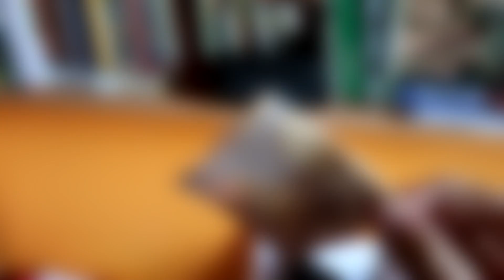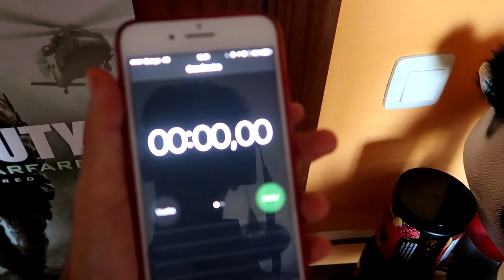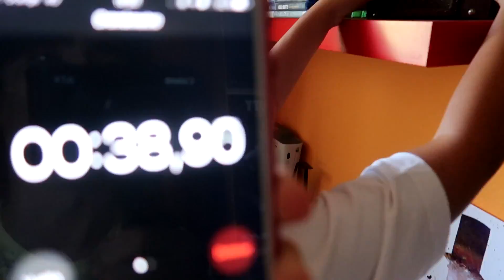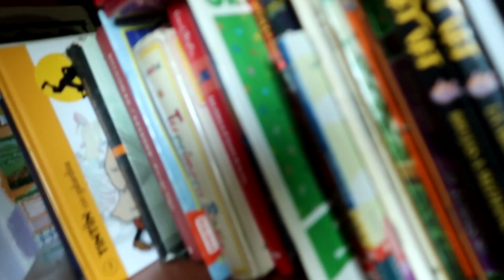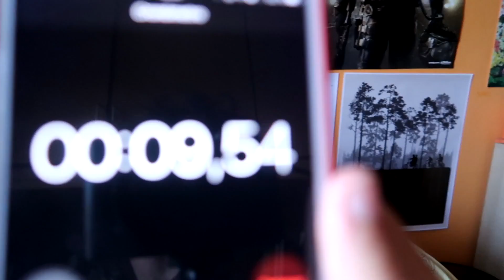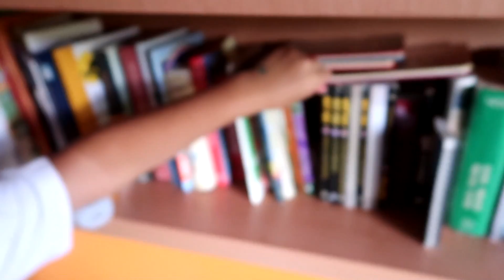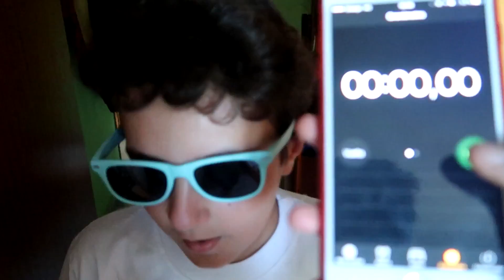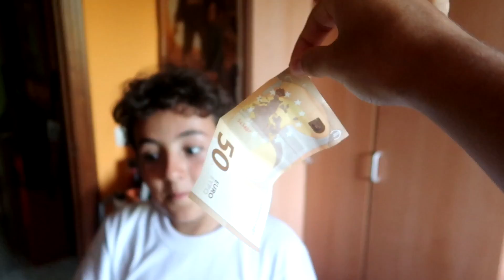¡¡60 SEGUNDOS PARA ENCONTRAR 100€ OCULTOS en MI HABITACIÓN!!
(Molan mucho)
▬▬▬▬▬▬▬▬▬▬▬ஜ۩۞۩ஜ▬▬▬▬▬▬▬▬▬▬▬▬▬▬
RED SOCIAL (SIGUEME PARA ESTAR ATENTO AL CANAL)